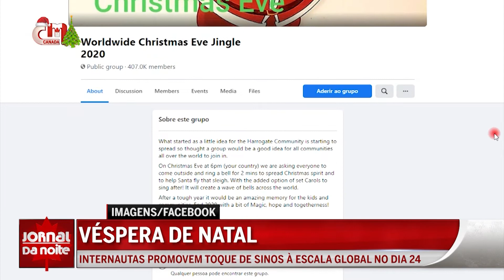Véspera de Natal - Internautas promovem toque de sinos à escala global no dia 24 de dezembro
É o caso de um movimento global que convida as pessoas a tocarem sinos durante dois minutos na véspera de Natal. Em Toronto, há já quem se planeie juntar.